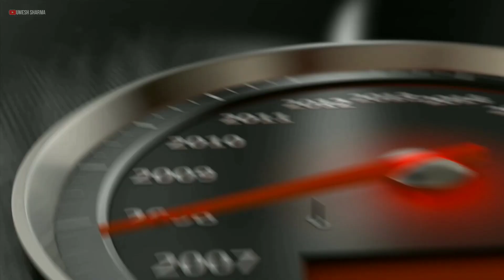धरती पर डायनासोर का अंत कैसे हुई | How is The End of Dinosaurs | Gyan Ki Baat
➤ NOTE ☛  बिना परमिशन Gyan Ki Baat चैनल के किसी भी वीडियो से स्क्रिप्ट या वीडियो फुटेज न चुराए और न ही चैनल पर अपलोड वीडियो की स्क्रिप्ट को किसी भी तरह से सम्पादित करके इस्तेमाल करे  वरना आपको हमारी टीम द्वारा कॉपीराइट दिया जायेगा एवं  बिना परमिशन वीडियो किसी भी एप या सोशल मीडिया पर न अपलोड करें l अन्यथा उचित क़ानूनी कार्यवाही की जावेगी

मनुष्य की उत्पत्ति का सिद्धांत हर धर्म में अलग-अलग है। मनुष्य की उत्पत्ति कब हुई, कैसे हुई और क्या मनुष्य बंदरों का विकसित रूप है? ऐसे कई सवाल मन में उठते हैं जिसका जवाब विज्ञान अपने तरीके से देता है और धर्म अपने तरीके से।